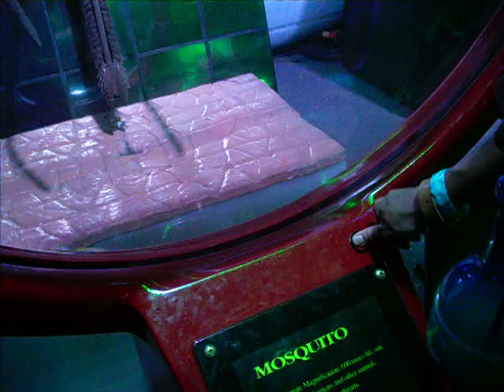California State Fair 2011: Helaman's opinion of mosquitos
The California State Fair had a life-sized bug exhibit this year that was quite frankly, awesome.  We learned a lot about, well, bugs, -especially mosquitos.

Learning how exactly they suck your blood though, wasn't Helaman's favorite fact of the day.